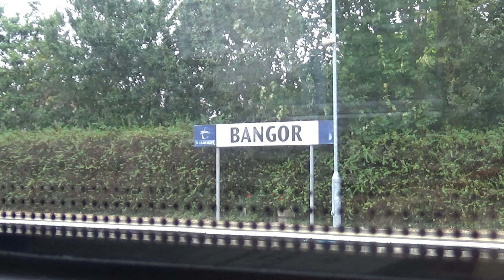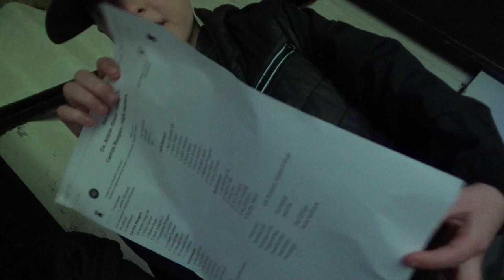TUESDAY NIGHT TRIP TO CARRICKFERGUS.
In this Vlog Matthew and Luis head to Carrickfergus for some League Cup Football.